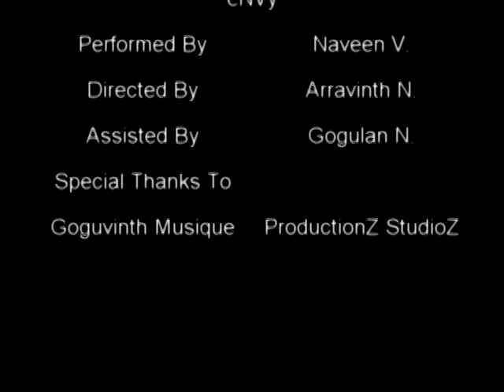eNVy - Struggles (Official Music Video) [HQ]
This is the Official Music Video to my single, "Struggles". First of all, I'd like to thank my homie Arravinth N. for drumming in the video as well as recording it. Shout outs also go to Gogulan N. for being part of the production and my brother Sukan V. for being supportive through the whole process. Also all of the friends that said I should go through with it. I couldn't do this without you guys.
This song talks about the Stuggles that me and my family face in life, and how we have to have a positive outlook on things and are hoping for the best.

LYRICS:
Verse 1:
I've been fightin' myself, all I do is battle me
Life's been rough ,this is my reality
People ask if I'm happy so I ain't sad to be
Others doin' weed but that ain't my mentality
I cant even love the girl that I know is mine
People say to wait but my enemy is time
Live life to the fullest - don't know whats ahead
Maybe no more food left, man we gotta get that bread
Never felt unsafe, my fam in a bubble
No one knows the life that we livin' in is subtle
Can't hold it back but I'm doing my best
I gotta write, to get this sh** off my chest
My tears, they be hittin' the ground like the rain
Mom is working two jobs - father is in pain
If i had a gun, man - I would load a full clip
The government's corrupt, I'm tired of the bullsh**

Chorus:
Although I can say that rappin' is my mission,
Tryna make my fam proud, that is my ambition
Relied on shootin' stars - nothing for my wishin',
Everything we face - think of it as competition
Hold your money close, we need to be gettin more
Life's got things that many ain't ready for
Trying to make a fortune but we gettin into trouble
Man this is what we call goin' through the struggle

Verse 2:

I love to spit bars but many don't know
I gotta stay quiet, on the down low
The stereotype, is browns can't rap
But I gotta prove 'em wrong 'cause they think they all that
Can't say that the good life is what im livin'
But if you think that way, there is no winnin'
If you analyze my flow, take a close look
Life's no happy story, gotta close the book
People say they'll help, it's funny they ain't runnin' in
In a tough state and the money ain't comin' in
Not a single drink for me, not one hit
My fam trust me, so I ain't tryin' dumb sh**
I'm just sayin' that I'mma young teen
Rappin' for the fame and tryna live his dreams
Feel like I'm livin' a movie, it ain't IMAX
At the highest point in life, I'm at the climax

Verse 3:
Forget the alcohol and drugs - ain't gon' try that
People just blaze but I'm gon' deny that
Obstacles in my way but I'm gonna fight that
Right now we need to get away, where the flight at
In life we need to set realistic goals
'Cause if you don't reach 'em, it'll take its toll
You'll feel so bad once you go down
But you need to look forward so you could hold your ground
They say no love lost, is no love found
Karma hits you, what goes around comes around
Man I know what that feels like
I had to learn the hard way, it was a real fight
I wanna prove to all that don't believe me
I could accomplish a lot and do it so easily
Everything can change, not long it's gonna last
Life's real tough - I forget about the past